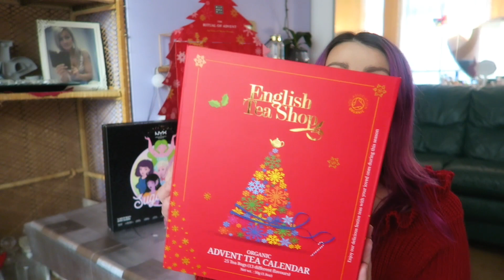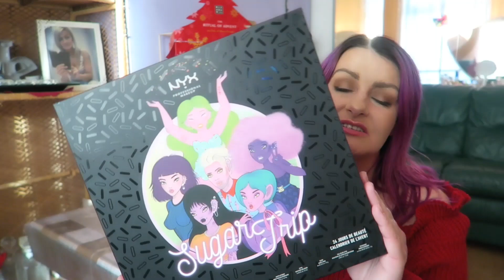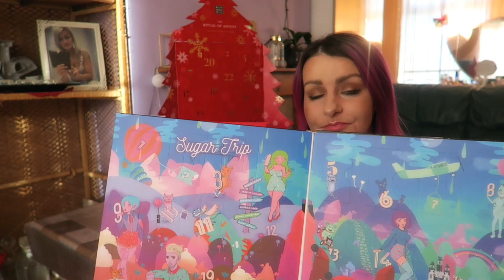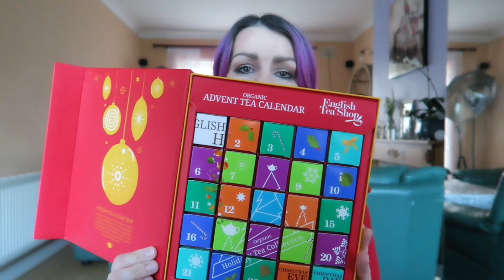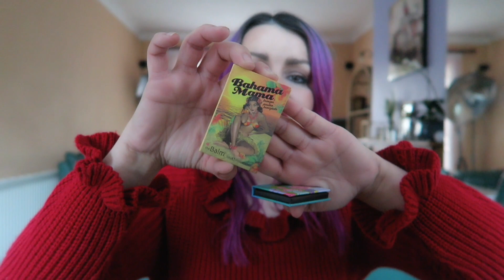Vlogmas 1🎄Otwieramy kalendarze🎄Zapach na grudzień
No to rozpoczynamy odliczanie do świąt moi kochani🎄❄🎅Sezon na vlogmasy oficjalnie otwarty,także zapraszam i do mnie.

FILM  PODLEGA PRAWOM AUTORSKIM I PRAWIE POKREWNYM.NIEUPRAWNIONE I NIEZGODNE Z POWYŻSZYMI ZASADAMI UŻYCIE FILMU NARAZI SPRAWCĘ NA KONSEKWENCJE PRAWNE.ZGODNIE Z ARTYKUŁEM 116 I 117 USTAWY O PRAWIE AUTORSKIM I PRAWIE POKREWNYM.
NIEUPRAWNIONE ROZPOWRZECHNIANIE,ZWIELOKROTNIANIE W CELU ROZPOWRZECHNIANIA CUDZEGO FILMU/UTWORU,PODLEGA KARZE POZBAWIENIA WOLNOŚCI DO LAT 2 ORAZ KARZE OGRANICZENIA WOLNOŚCI LUB GRZYWNIE.
JEDYNE PRAWA AUTORSKIE DO TEGO FILMU  NALEŻĄ DO AGNIESZKI ŻYŁY RÓWNIEŻ JAKIEKOLWIEK UŻYCIE FILMU WYMAGAJĄ  ZGODY AGNIESZKI ŻYŁY W FORMIE PISEMNEJ LUB E-MAIL-owej